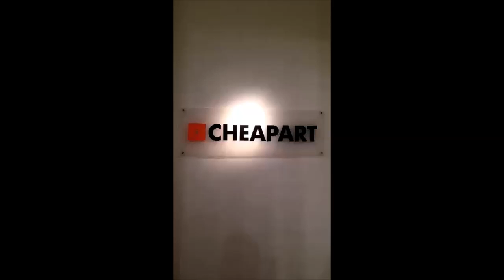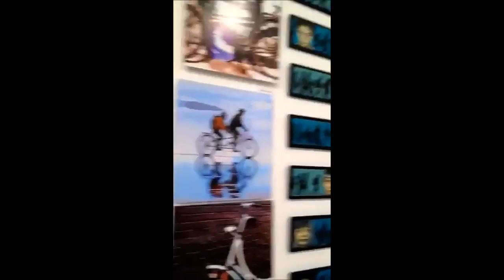CHEAPART 2015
The CHEAPART European Network is a rare example of a cultural exchange project with such a density of Greek artists called upon to present their work on an international level, and almost unique case in which a Greek organization is repeatedly invited to organize and coordinate such an event abroad, acknowledging in so its experience and expertise.

Curators of these shows, Georg Georgakopoulos, Dimitris Georgakopoulos, Christian Rupp and Fotini Kapiris.

CHEAPART ATHENS 2015 Curators:
Georg Georgakopoulos
Dimitris Georgakopoulos
CHEAPART Athens
25 A. Metaxa str., 10681 Athens, Greece